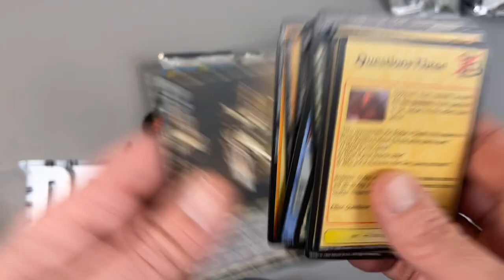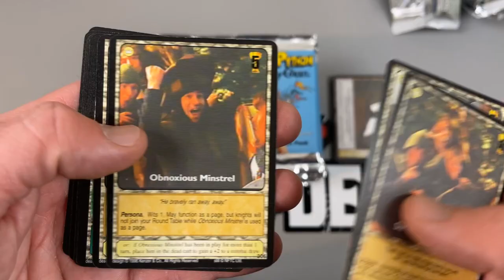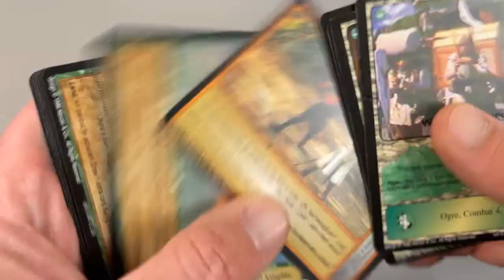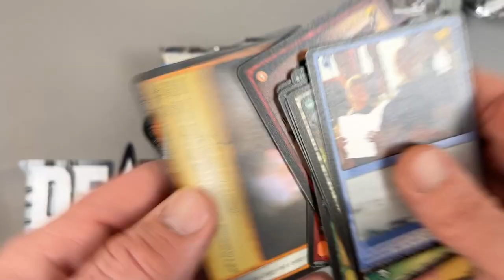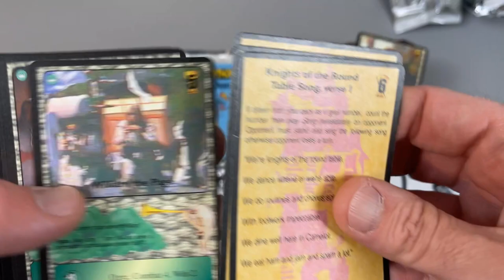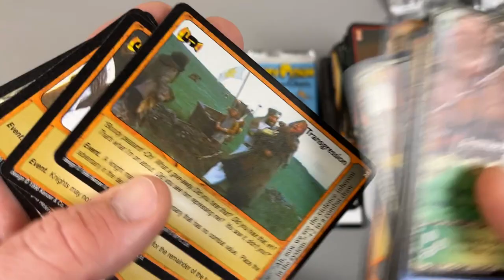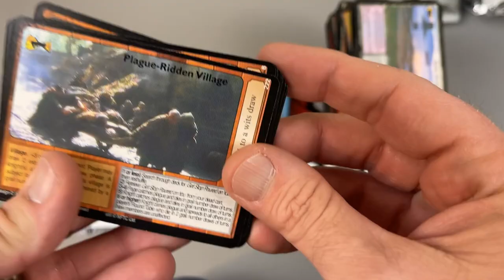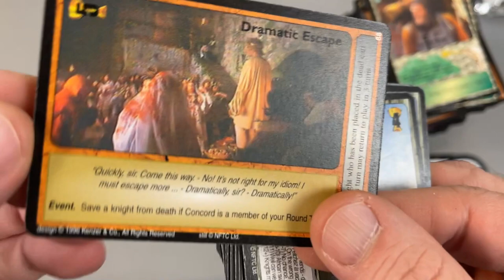Bring Out Your Dead (Decks)! | Monty Python and The Holy Grail TCG Box Opening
Richard quotes a movie.